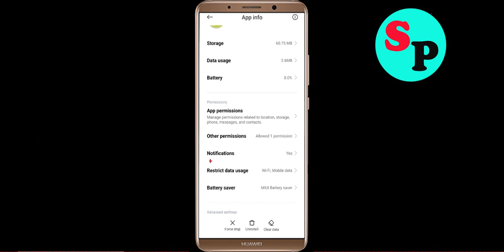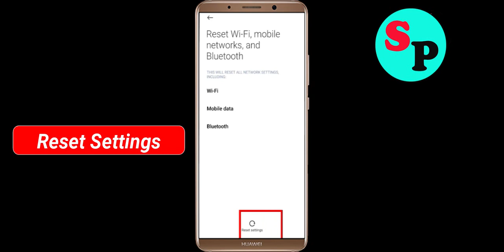Fix Connecter App Network & No Internet Connection Error Problem Solve in Android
Fix Connecter App Network & No Internet Connection Problem Solve in Android

Hello Friends, Todays in this video section, i will show you How To Fix Connecter App Network Connection Error Android & Ios - Connecter App Connecternet Connection. If you are facing same problem in your android phone then it will help you to get rid of this problem. Just follow tutorial to solve this issue. Just follow the basic steps to solve this issue. If you are facing same issue in your android mobile then follow the simple steps to fix this issue.

1).Restart your phone.
2).Disconnect and reconnect Wi-Fi or change to another Wi-Fi.
3).Check for Data Packet Loss
4).Force close Connecter and clear cache.
5).Update Connecter and Operating System.
6).Reinstall Connecter

How to fix Connecter App Network Connection Error Android Fix issue
Easy fix Connecter App Network Connection Error Android
Network and Connecter Internet connection problem in Connecter App
Fix No Connecternet Connection Problem solved issue fixed..
How To Solve Connecter App Network & Connecternet Connection Error in Android & Ios
Fix Network connection solution in Connecter App In Android Fixed
Connecter Not working and not open issue
Fix Connecter App Network Connection Error Android

How To Fix Connecter network issue in Android Mobile Phone...